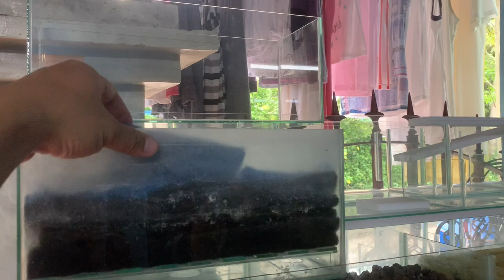How to keep your water clear | Types of Sump | Axl Aquazone vlog visit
Special shoutout to Axl ng Axl Aquazone that allows us to visit his place and shared the best sump that you can have for your fishes and ideal for monster fish,gold fish and other big fishes.

If you want to learn more and interested to get this, you can message him directly to his facebook account